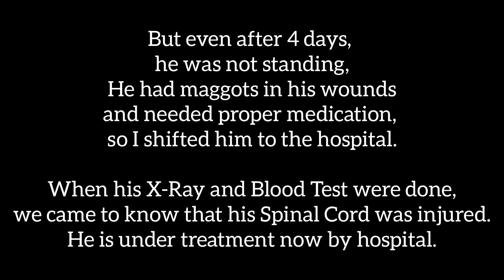Dog fallen in gutter cried 3 days & nights for help !!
The reason to help is in his eyes.